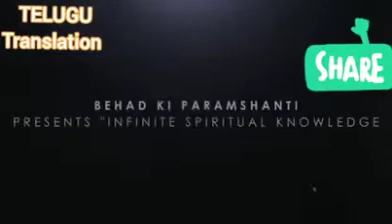పరబ్రహ్మ యౌక్క రచన సర్వ శ్రేష్ట మైన రచన by 💛బేహద్ మా దివ్య సందేశం 💛